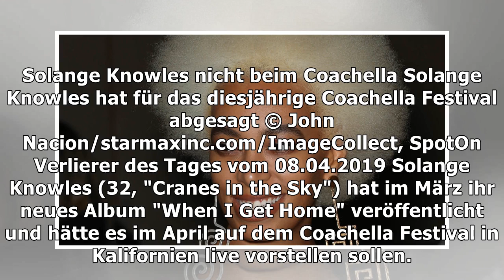Solange Knowles nicht beim Coachella